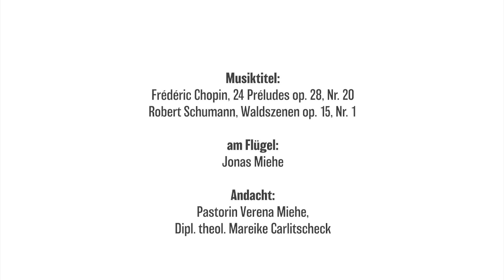Andacht Gründonnerstag „…för zo Hus“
Wir feiern in der Diakonie Michaelshoven regelmäßig Gottesdienste in der Erzengel-Michael-Kirche in Köln-Rodenkirchen. Nun erfordern besondere Umstände besondere Lösungen, deswegen hält unsere Pastorin Verena Miehe unsere Andachten ab sofort digital.

Die nächste Andacht:
Ostersonntag, 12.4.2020 um 10 Uhr

Pastorin: Verena Miehe
Konzept & Lesung: Mareike Carlitscheck
Musiktitel:
- Frédéric Chopin, 24 Préludes op. 28, Nr. 20
- Robert Schumann, Kinderszenen Op. 15, Nr. 1

Vielen Dank an Jürgen Müller für den technischen Support!